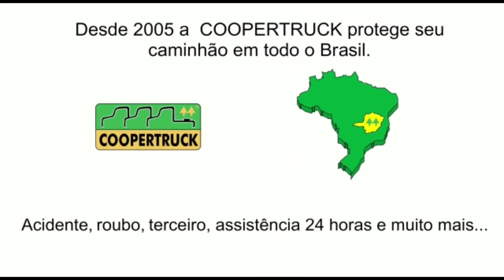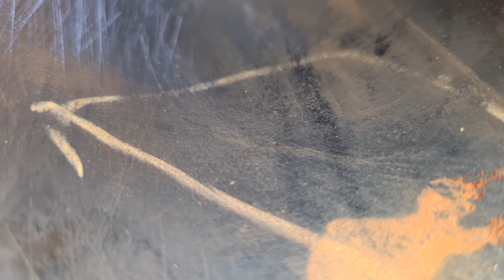fui cobrar os motores que estão na retifica